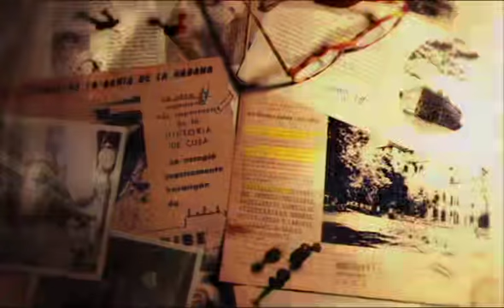Entre Cuentos y Leyendas - Cuba Hace 80 Años II